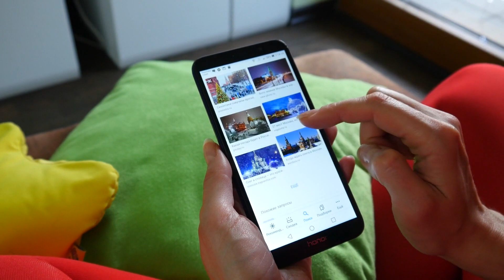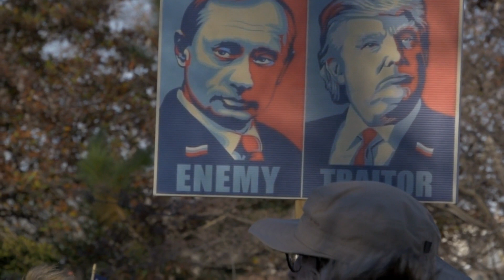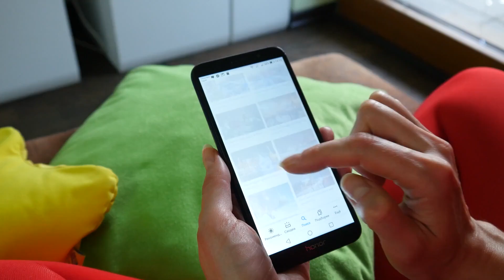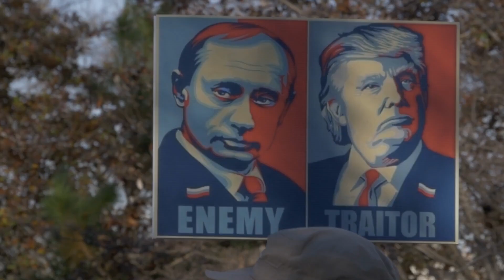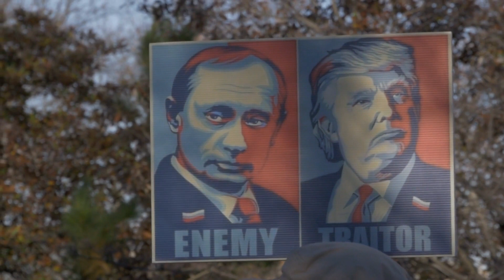Supermächte fürchten Machtverlust mehr als sich gegenseitig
Trotz der großen Bestürzung, die von westlichen Politikern und Medien geäußert wird über den Krieg in der Ukraine, muss beiden Supermächten, den Angloamerikanern und den Russen, bewusst sein dass Stellvertreter-Kriege Business as usual sind und benötigt werden, damit man den Status einer Supermacht behalten kann.
Nach dem Ende der Sowjetunion kollabierte der russische Verteidigungshaushalt um 96%. Russland erschlaffte und als nächstes drohte die NATO zu erschlaffen. China war noch lange nicht zur Supermacht geworden.
Stellen wir uns vor, dieser Prozess des Erschlaffens hätte dazu geführt, dass verschiedenste Nationen die Gunst der Stunde nutzen, um unabhängiger und verteidigungsfähiger zu werden: Japan und Südkorea hätten sich aus dem Griff der Amerikaner befreien können. Japan hätte ein begrenztes Atomwaffenprogramm starten können, um den Erzfeind Russland abzuschrecken. Die Türkei unter Erdogan hätte versucht, ein neues Khalifat zu errichten; die erste muslimische Supermacht seit rund 100 Jahren. Weitere islamische Nationen hätten sich abgesondert von den Angloamerikanern. Frankreich wäre eigene Wege gegangen. Afrika. Südamerika.